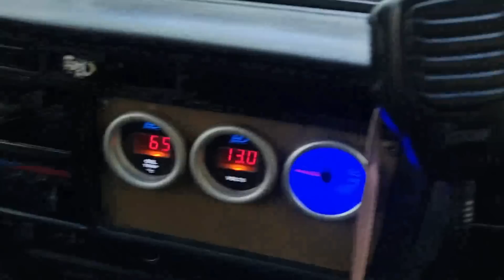Такой OFFROAD еще никто не показывал, TOYOTA LC-70 на лапах и 38-м BOGGER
Такой OFFROAD еще никто не показывал, TOYOTA LC-70 на лапах и 38-м BOGGER и новечки

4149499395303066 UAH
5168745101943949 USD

BTCK-ERC20 0xcfecdc1c6516dc616544a435aea5c9b0da09c7df